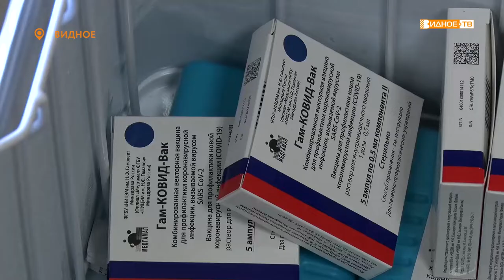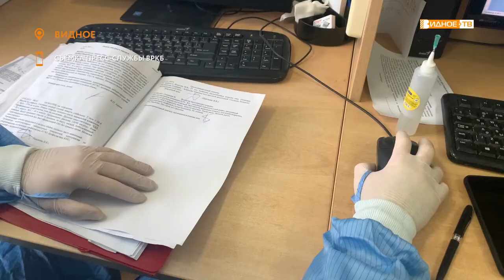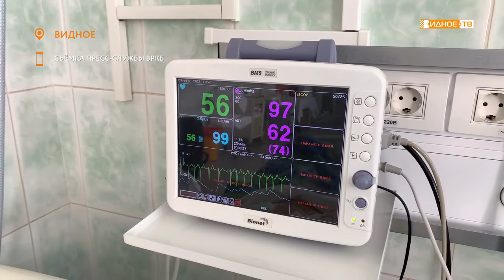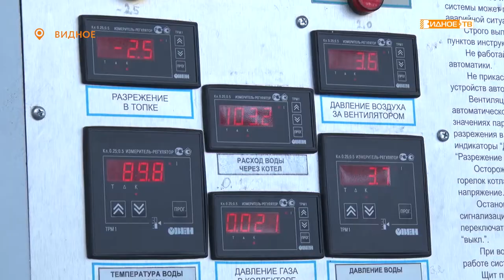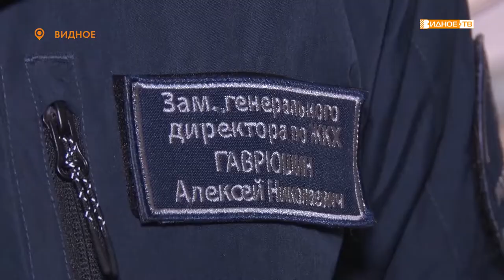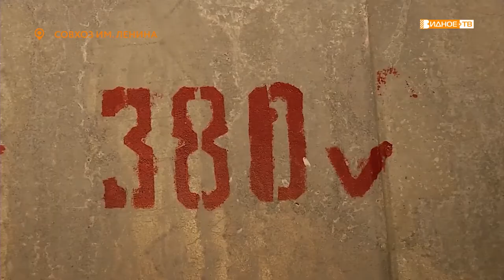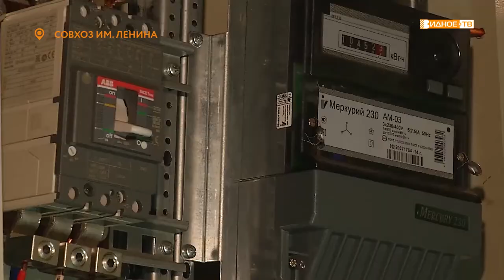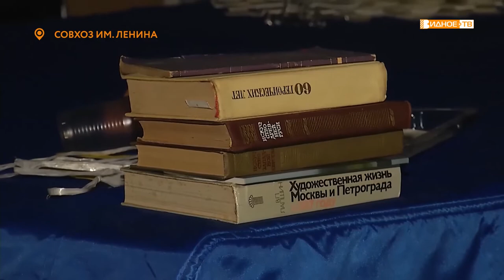Новости телеканала Видное-ТВ (19.03.2021 - пятница)